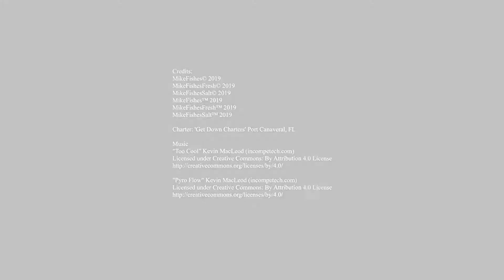FALL SQUAREBILL FRENZY!!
Active day out on a reservoir that feeds the Potomac River.  Many fish caught, on the average to small size as we attempted to find a pattern in the Fall transition.